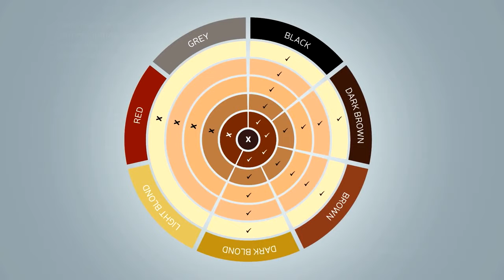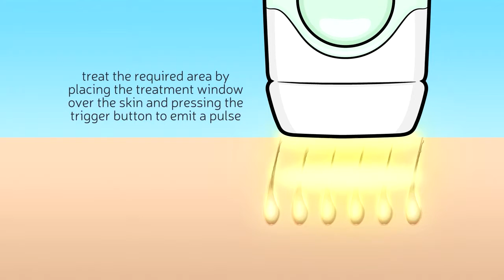Фотоэпилятор HoMedics DUO ХоМедикс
Не секрет, что фотоэпиляция является одним из наиболее предпочтительных и безопасных способов борьбы с нежелательными волосами. Данный метод  основан на способности пигмента меланина, содержащегося в волосах, поглощать световые волны с последующим разрушением волосяной фолликулы.

С фотоэпилятором HoMedics DUO вы забудете о проблеме нежелательных волос и добьетесь идеальной гладкости кожи как после салонных процедур. Прибор универсален, подходит  для эпиляции любых, даже самых чувствительных участков, тела. Уже после 3-4 процедур достигается удаление до 50% волос. К основным преимуществам фотоэпилятора можно отнести:

    5 режимов подачи светового импульса (два локальных и три скользящих).
    Наличие датчика определения цвета кожи.
    Картридж на 50000 импульсов.